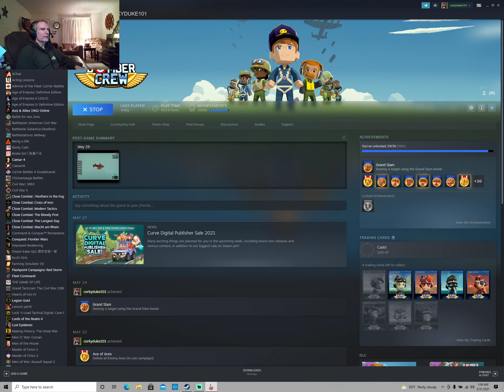Bomber Crew 19th Mission Redcoats Submarine Pens at Bremen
Gentlemen, submarines have been harassing allied shipping. Destroy them in their pens. Return to base with any recon photos you took. corkyduke.com 05-31-21